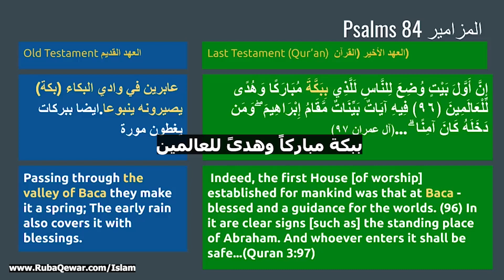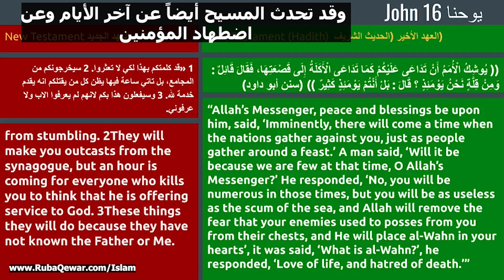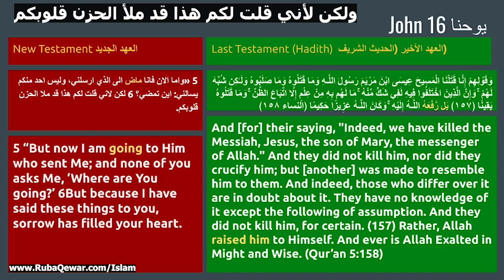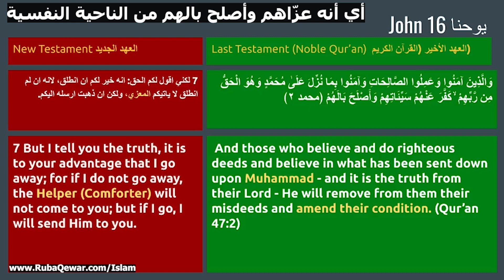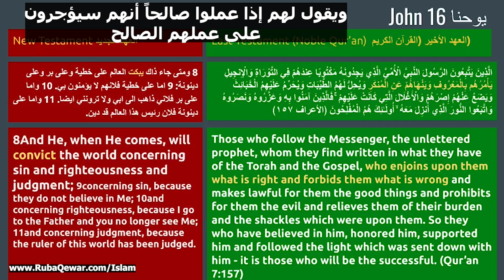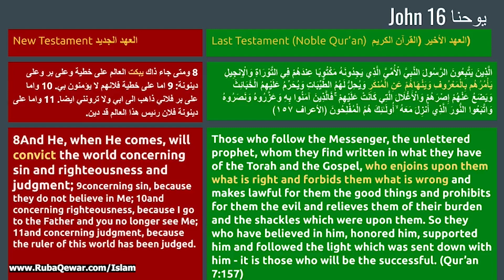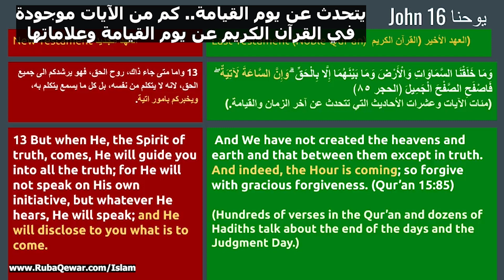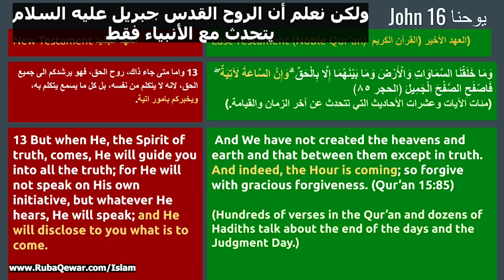Jesus prophecies about the coming of Prophet Muhammad يسوع عيسى المسيح يتنبأ بمجيء النبي محمد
1- Contributing 💧 monthly in order for us to be able to run our projects for the unfortunate 🍱
2- Be a friend 😊 by following our latest activities on facebook page 🤔 or/and Whats app group (for friends only) 🤠
3- If you are 👐🏽In-Kind donor and would like to see the needs that we have then you may join our whats app group (for donors only) 👏🏽
4- If you would like to volunteer in our projects, then please fill out this form ✍🏽 and join our whats app group (for volunteers only) 😼

2 – أن تكون صديقنا 😊 وتتابع نشاطاتنا على صفحة الفيسبوك 🤔 ومجموعة الواتس آب (للأصدقاء فقط)
3 – إذا كنت معطياً للتبرعات العينية 👐🏽 وتود أن ترى احتياجاتنا فيمكنك الإشتراك بمجموعة الواتساب (للمتبرعين فقط) 👏🏽
4 – إذا أردت التطوع في مشاريعنا فأرجو تعبئة الطلب التالي ✍🏽 والإشتراك في مجموعة الواتساب (للمتطوعين فقط) 😼